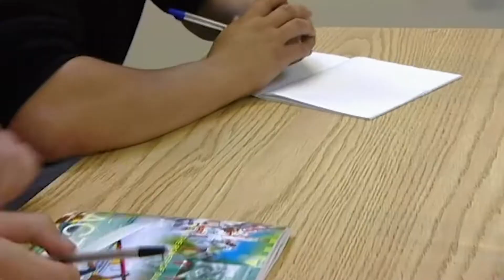Andy Auditions Reception Entertainment | Don't Tell The Bride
Childhood sweethearts Andy Jones and Serina George are engaged but struggling to stay debt free, so they are given 12,000 pounds towards their wedding with the proviso that Andy makes all the decisions and Serina is kept in the dark. Can Andy cope with the bridesmaids, calm the mother-in-law, survive the stag night and pick the perfect dress?